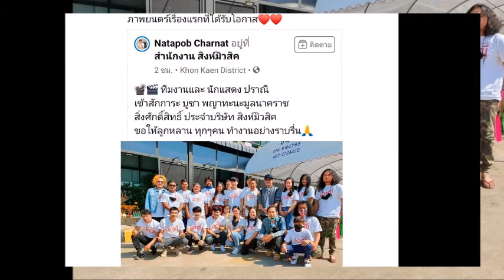ยินดีด้วย! นุ๊ก ธนดล ความฝันสำเร็จ ขึ้นแท่นพระเอกหนังแล้ว#ข่าวบันเทิง#นุ๊กธนดล#ปายโอริโอ้ข่าวดารา